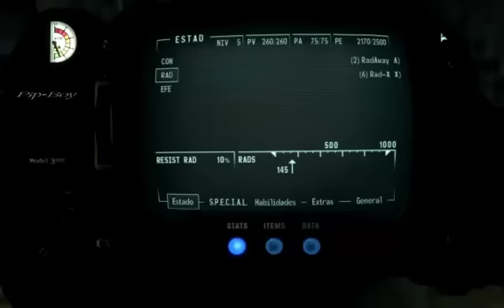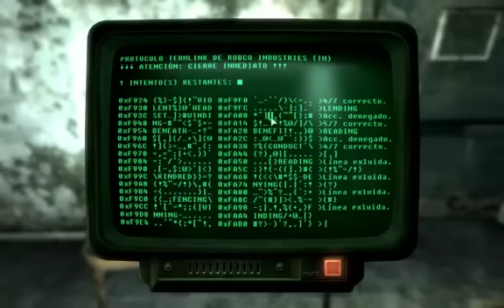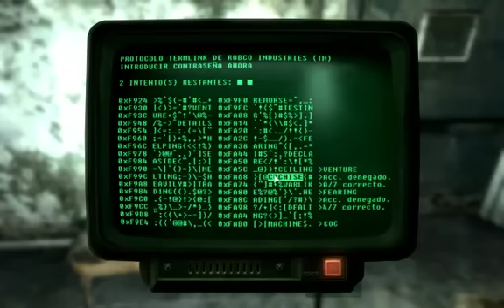FallOut 3 (Partida 2) Parte 14